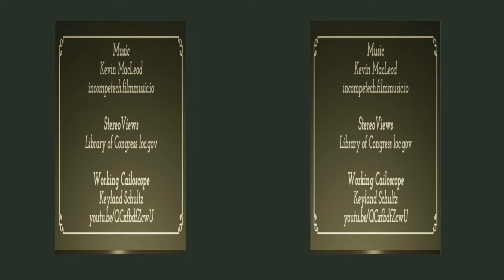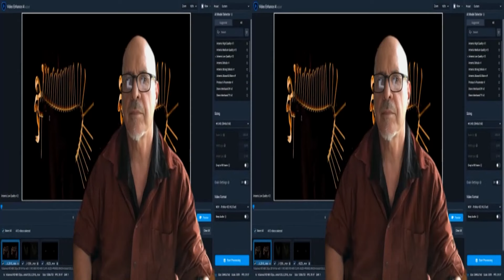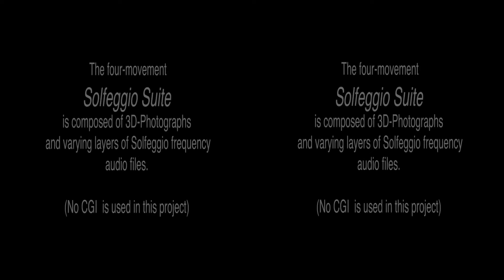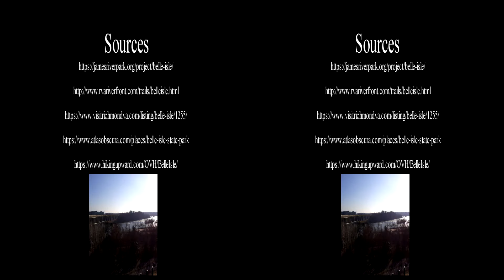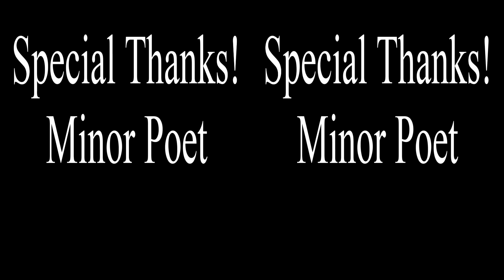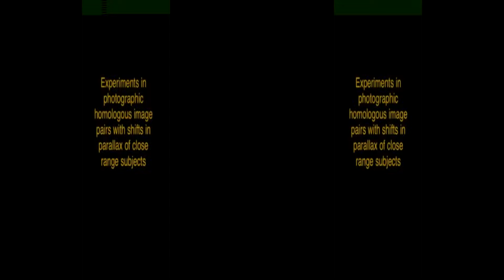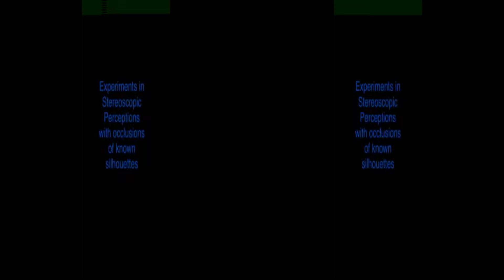3D-Con 2021 3D Theater Block 4 (Side-By-Side for 3DTV, Projector, and VR Headset)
BLOCK 4 of the 3D-Con 2021 3D Theater
Streaming Sunday, August 15th - 2pm PDT

3D-con 2022 Preview
Phyllis Maslin & Greg Perez

2021 Ohio International Stereoscopic Exhibition - Part II "Action"
Jay Horowitz

Movement No.1 (The Halal Zone)
D. Carlton Bright

Richmond 3D: Belle Isle 3D
Robert Davis

Best Buds
Ryan Suits

Experiments in Photographic Homologous Image Pairs with Shift in Parallax of Close Range Subjects
Experiments in Stereoscopic Perceptions with Occlusions of Known Silhouettes
Fusion Experiments of Motion Video with Homologous and Disparate Elements
Dropped Orange
Ilicia Benoit

See Naples and Die
Hermine Raab